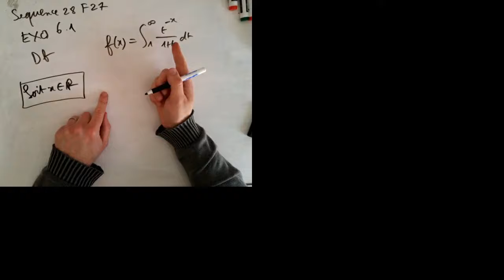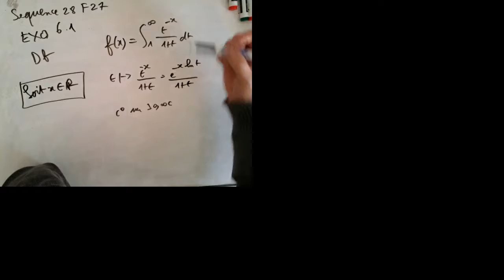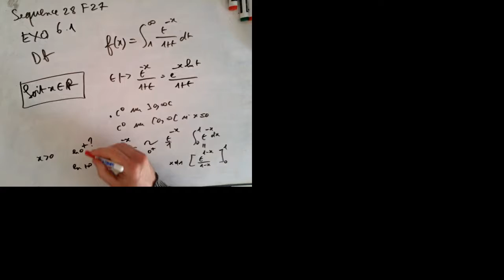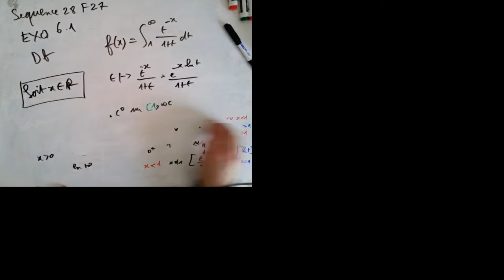Séquence 28 Intégrales généralisées Fiche 27 Exo 6 1bis